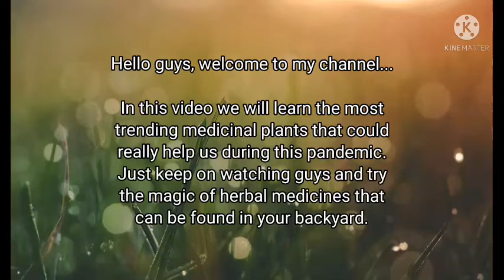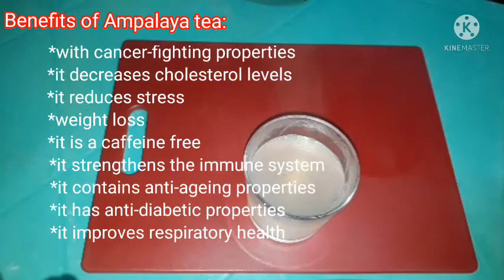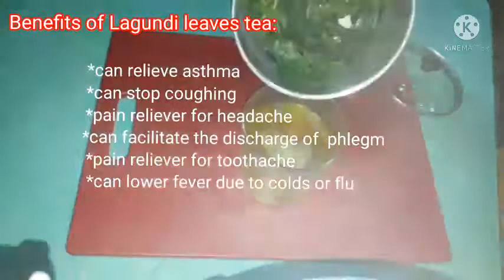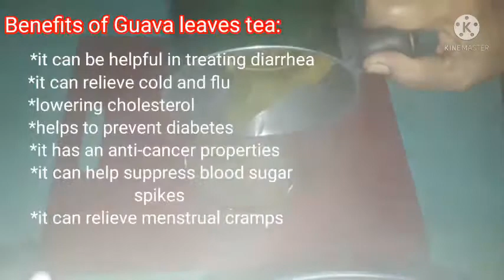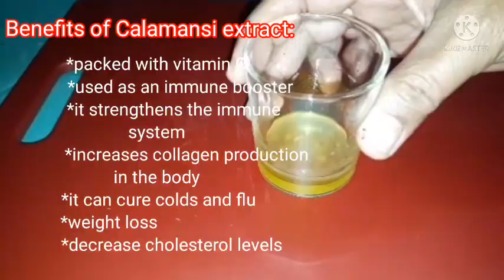GAMOT SA MATAAS NA SUGAR/KIDNEY PROBLEM AT HIGH BLOOD PRESSURE.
These alternative medicines are proven safe and effective based on my experience.Please watch the video for more details about these medicinal plants and try to apply them in your life.Keep on watching!